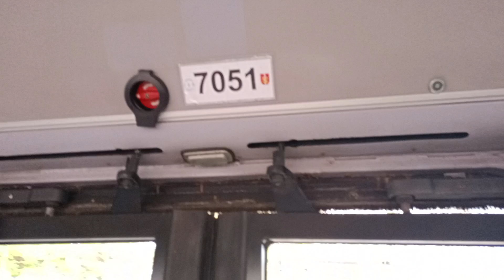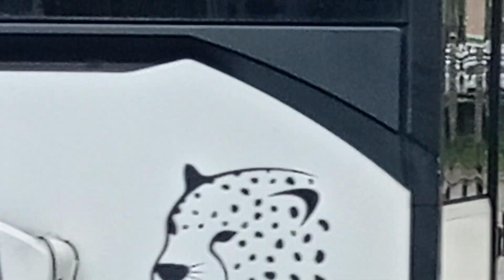MAN NL222 & MAN NG313 Pruszcz Gdański - MAN NL222 #7051 ex. #7091 | linia 928/02 🎶 Lovely Voith 🎶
Już wkrótce kolejne przejazdy komunikacją miejską i kolejne Przygody z wyprawy w opuszczone i nawiedzone miejsca czyli Urbex oraz Urbex Paranormal oraz kolejne miejsca związane z klimatem natury oraz przyrody  więc nie zapomnij zasubskrybować i kliknąć dzwoneczka żeby żaden nowy odcinek Cię nie ominął oraz nie zapomnij dać łapki w górę.

Coming soon there will be more public transport rides and more Adventures from the expedition to abandoned and haunted places i.e. Urbex and Urbex Paranormal and more places related to the climate of nature and atmosphere and Wildlife , so don't forget to subscribe and click the bell so that you don't miss any new episode and don't forget to give it a thumbs up up.
Kierunek:/Direction:   Gdynia Dworzec
                                    Główny PKP - Hala
NASTĘPNY PRZYSTANEK ➡ NEXT STOP
PRZYSTANEK ➡ STOP
Miejsce Docelowe/Destination:
Gdynia Dworzec Główny PKP - Hala
PRZYSTANEK NA ŻĄDANIE➡ REQUEST STOP

OPÓŹNIENIE AUTOBUSU I TROLEJBUSU ORAZ TRAMWAJU  BIMBA  : 0 godz. 0 minut

DELAY OF THE  BUS AND TROLLEYBUS AND TRAM: 0 Hours 0 Minutes
przystanki/stops:
Trasa przed Filmem
ROUTE BEFORE THE MOVIE
0a. 🟩 Dom Marynarza 04
Trasa w Filmie
Route in The Movie
0. 🟩 DOM MARYNARZA (przystanek początkowy/Initial stop)
1. 🟩 Piłsudskiego
2. 🟩 Wzgórze Świętego Maksymiliana SKM
3. 🟩 Kilińskiego
4. 🟩 Armii Krajowej
5. 🟩 I Urząd Skarbowy
6. 🟩 GDYNIA DWORZEC GŁÓWNY PKP - HALA 06 (przystanek końcowy/Final Stop) [koniec trasy]
TRASA POZA FILMEM
ROUTE OUTSIDE THE FILM
6A. 🟩 Gdynia Dworzec Gł. PKP - Hala  01

Dane Techniczne: (Specifications:)
Marka pojazdu / Brande Vehicles:
MAN NL222
Rok produkcji/Year of production: 1998 rok/year
silnik/Engine: MAN D0826LUH12 162kW/220HP 6871cm3 (emisja spalin: Euro 2)
skrzynia biegów/Transmission: Voith D851.3 (3 biegi)
Zestaw/Set: MAN D0826LUH... + Voith D851.3 (3)
Układ drzwi / Door Layout: 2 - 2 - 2
Organizator/przewoźnik - Organizer: MAN NL222 & MAN NG313 Pruszcz Gdański
Zajezdnia / Depot: MAN & MAN PG
Paliwo / Fuel: spalinowy diesel
Brygada / Brigade: 02
Linia/Line: 928
Numer boczny /taborowy /inwentarzowy:
Inventory side number: #7051 ex. #7091
Numer tablicy rejestracyjnej / license plate number: GDA A9 (zabytek)
data nagrania/recording date: 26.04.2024 r.

MOMENTY: (MOMENTS:)
brak/lack

aplikacje do edycji: (Editing application:)
YouTube zarządzanie filmami
(YouTube Video management)

NAGRYWAM: (RECORDING:)
telefonem Realme C55 czarny
(Realme C55 Black phone)